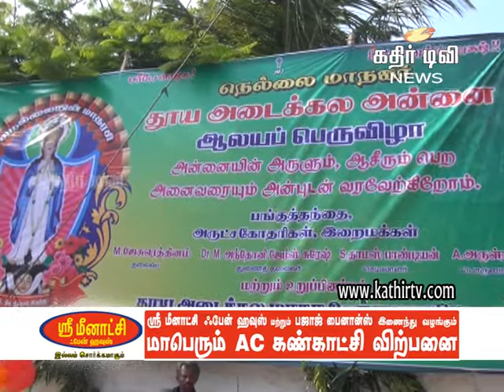நெல்லை டவுன் அடைக்கல அன்னை ஆலயத்தில் திருவிழா -Kathir TV- (No.1 Web Tv in Tirunelveli)